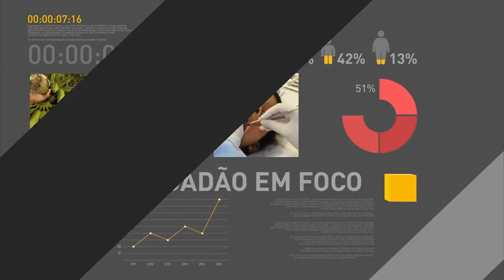Michel Temer abre Conferência das Cidades Latino-Americanas 2017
REPÓRTER NBR - 21.03.17: O presidente Michel Temer abriu nesta terça-feira (21), em Brasília, a Conferência das Cidades Latino-Americanas 2017 - evento realizado pelo Conselho das Américas, em parceria com a Apex Brasil. Ministros de estado também participaram do encontro. Durante discurso, Temer afirmou que o Brasil está recuperando a credibilidade e a economia está se fortalecendo.